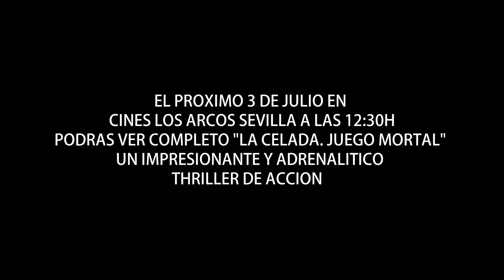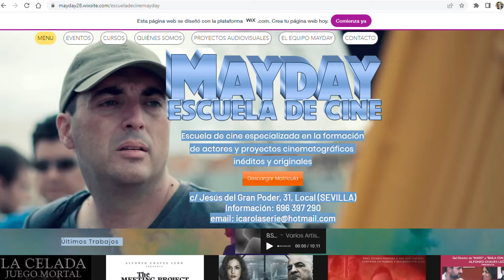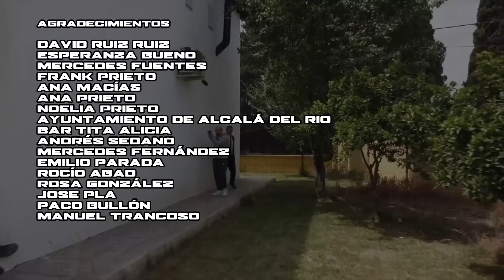La Celada. Juego Mortal. Entrevista promoción en RADIO BETIS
Entrevista de promoción al director Alfonso Chaves León de la serie LA CELADA. JUEGO MORTAL dentro del programa 11 inicial en la radio del REAL BETIS BALOMPIÉ